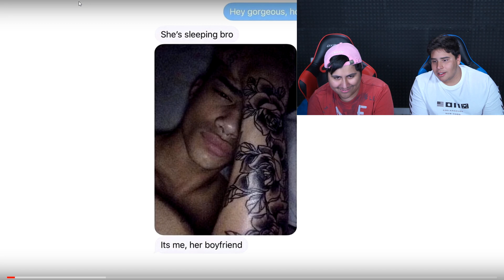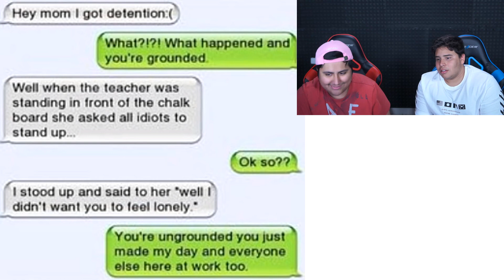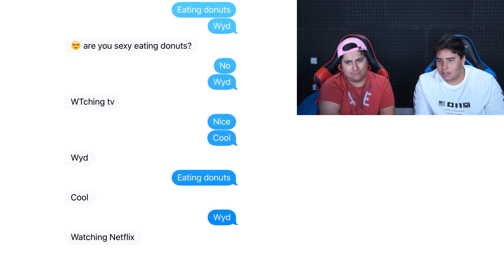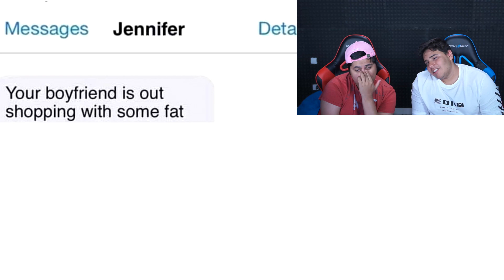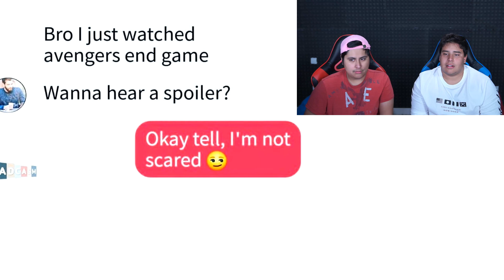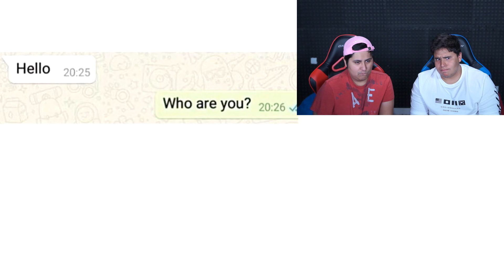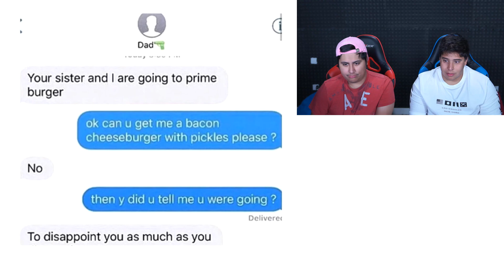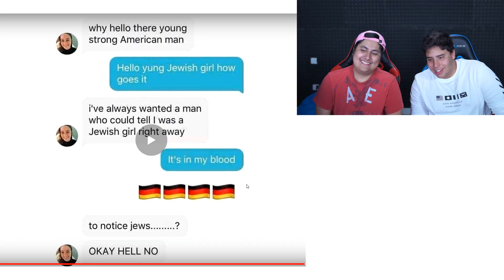Try Not To Laugh! FUNNIEST TEXTS EVER